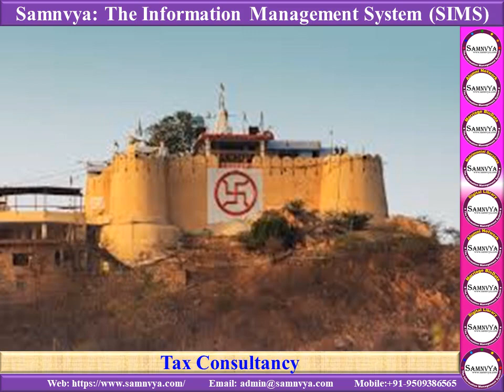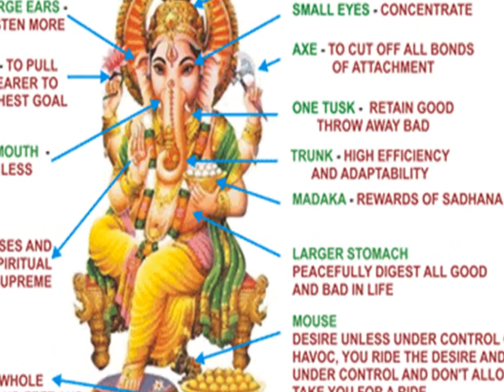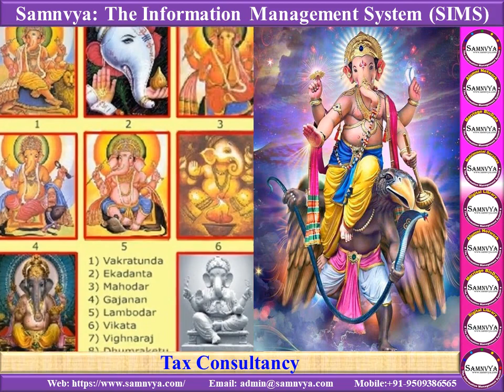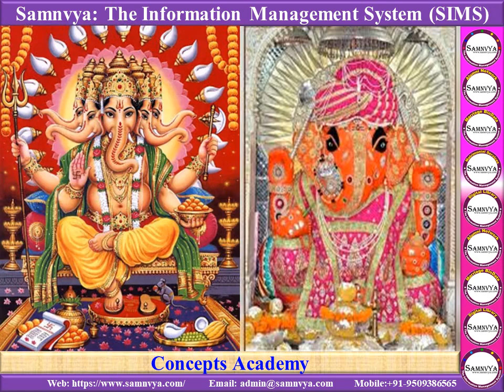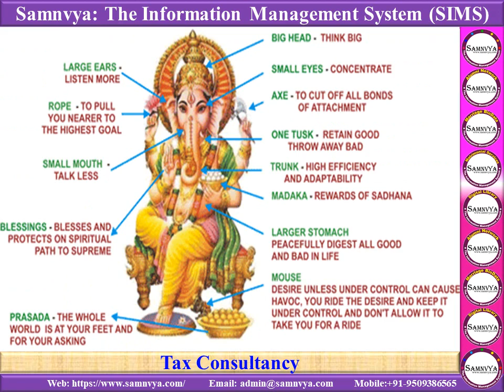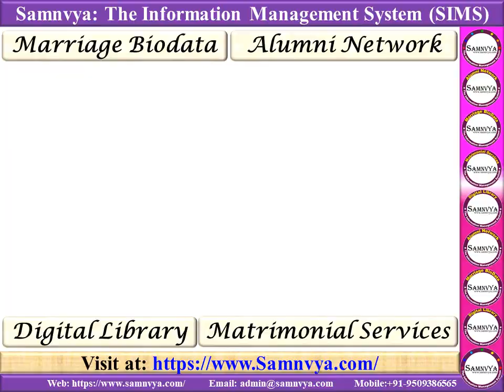Happy Ganesh Chaturthi गणेश चतुर्थी की शुभकामनाएं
आपकी खुशियां गणेशजी की सूंड की तरह लंबी हो, ...
एक, दो, तीन, चार, गणपति की जय जयकार। ...
सुख करता जय मोरया, ...
दिल से जो भी मांगोगे मिलेगा ...
पग में फूल खिले, हर ख़ुशी आपको मिले,